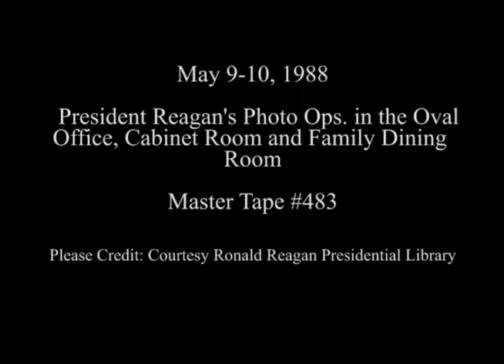President Reagan's Photo Opportunities on May 9-10, 1988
Full Title: President Reagan's Photo Opportunities on May 9-10, 1988. President Reagan Meeting with Former Prime Minister Yasuhiro Nakasone in Oval Office, President Reagan Meeting with Council of Americas in Oval Office on May 9, 1988, President Reagan Meeting with Republican Senators in Oval Office, President Reagan Meeting with Chinese Vice Premier Tian in Oval Office and Cabinet Room, President Reagan Meeting with Lord Carrington in Oval Office, President Reagan Having Lunch with Lord Carrington. State Dining Room and Family Dining Room on May 10, 1988

Transcript: N/A

Production Date: 5/9-10/1988

Access Restriction(s):Unrestricted
Use Restriction(s):Unrestricted